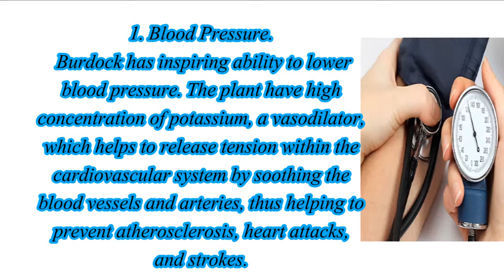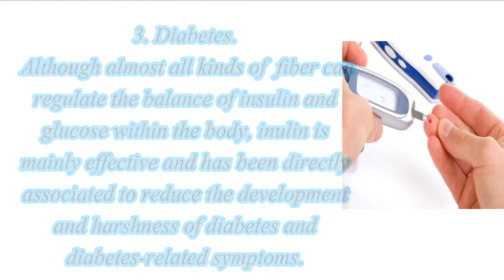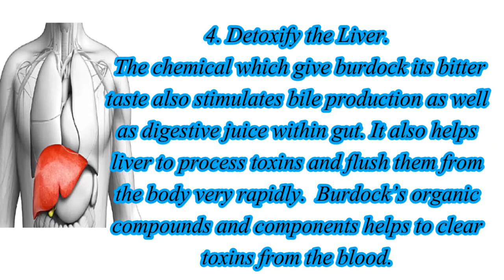Health benefits of Burdock